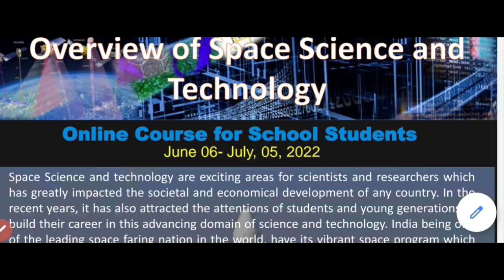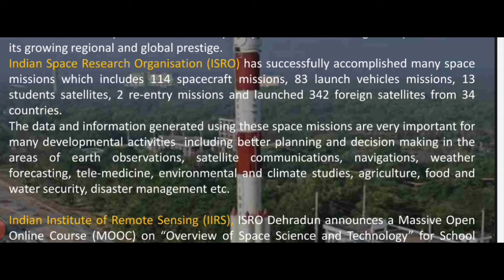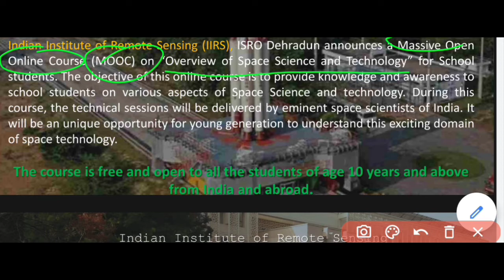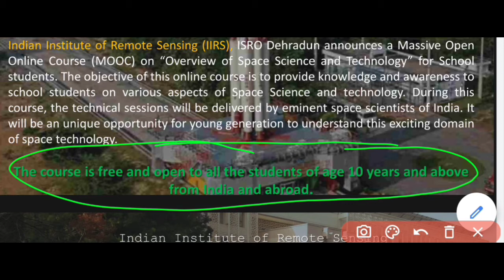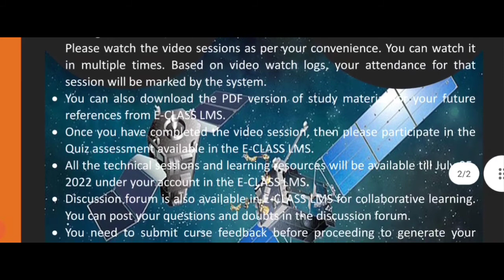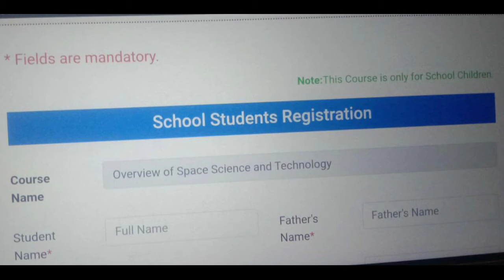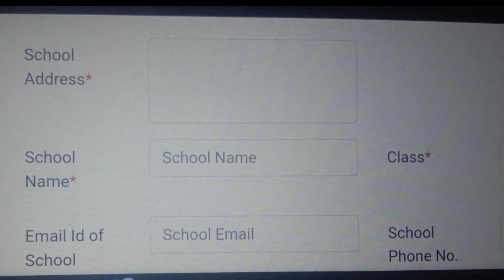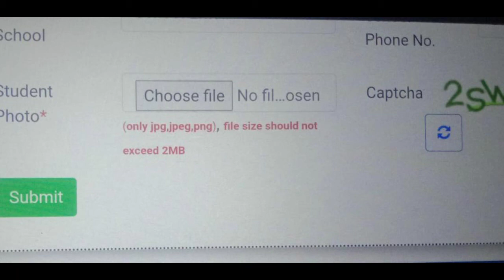Free online course by ISRO for School Students Summer course for school students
isro has launched a free online course for school students on space technology awareness this couse to will start from 5 June in this video complete detail of the course and procedure to register for course is explained.

isro ने अंतरिक्ष प्रौद्योगिकी पर विद्यार्थियों के लिए एक मुफ्त ऑनलाइन पाठ्यक्रम शुरू किया है जागरूकता इस वीडियो में 5 जून से शुरू होगा पाठ्यक्रम और पाठ्यक्रम के लिए पंजीकरण करने की प्रक्रिया का पूरा विवरण समझाया गया है।